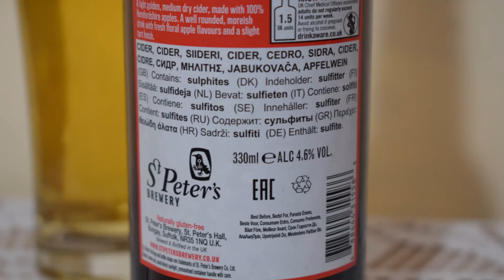St Peter's Raven's Orchard PL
Ale Degustacja angielskiego cydru jabłkowego: St. Peter's Raven's Orchard

Produkcja: St. Peter's Brewery

Nasz cydr to orzeźwiający, wytrawny i rześki cydr o bladosłomkowym kolorze niosący świeży, wzmocniony aromat jabłkowy. Ten lekki do średniego cydr w ciele ma apetyczne, pikantne wykończenie.